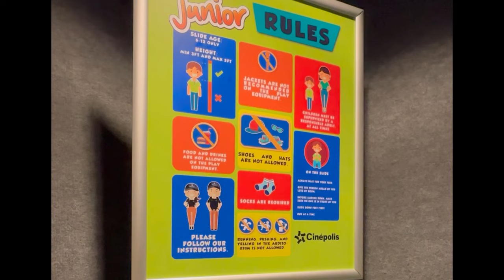Ultimate Kids Movie Theater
Daily vlog!